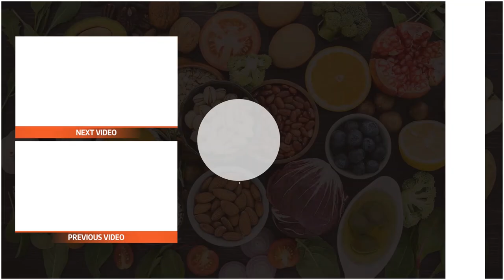Health benefits of Fennel: These benefits will surprise you!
Fennel is a widely used plant for its licorice-like flavor and health benefits as well. It has been used as a natural remedy for centuries. Fennel and fennel seeds are both rich in nutrients, vitamins, and minerals. All parts of the plant are edible, the seeds, the leaves, the bulb, and the stalk. They are also rich in antioxidants, which have anti-inflammatory properties and can reduce the damage caused by free radicals. These antioxidants can reduce the risk of several chronic diseases.

Health benefits of Fennel

Fennels contain vitamin C and minerals like magnesium, calcium, potassium and manganese.

Vitamin C is an important antioxidant that contributes to a healthy immune system and also forms collagen. It is also important for heart health.

Manganese is an essential mineral that helps healthy metabolism, bone development, wound healing. It also helps regulate blood sugar and reduce the risk of insulin resistance and type 2 diabetes.

Fennel can contribute to health in other ways as well. Phosphate and calcium strengthen the bones, and iron and zinc are crucial for collagen production and vitamin C.

The potassium in the fennel can lower blood pressure. It also contributes to heart health and fiber, folate, vitamin C, and vitamin B6, which are all found in fennel. Consuming fennel can reduce the risk of heart disease and heart problems.

Fennel contains choline, which is an essential nutrient a lot of people lack. Choline helps with sleep, muscle movement, learning, and memory.

Fennel contains natural estrogen, which is an essential hormone for female reproduction and fertility. Some studies also state that fennel can reduce the symptoms of premenstrual syndrome. Fennel is quite rich in fiber, which makes it ideal for digestion. It helps prevent constipation and digestive problems and regulate bowel movements. Fennel tea is known to calm an upset stomach.